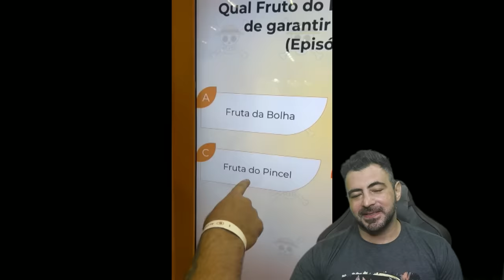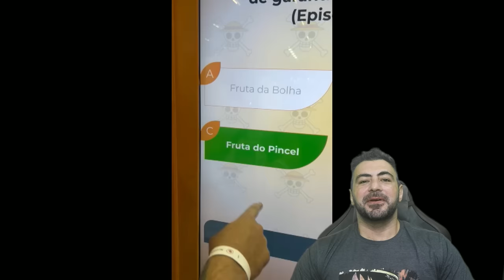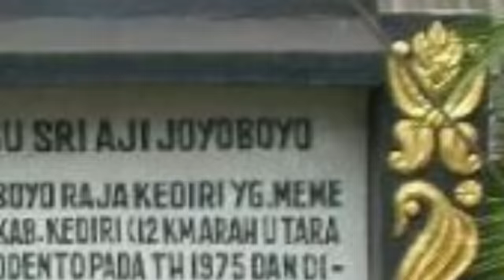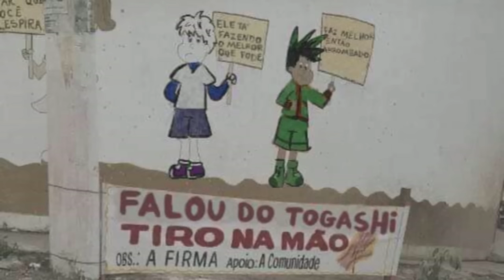A FORMAÇÃO ORIGINAL DOS YONKOS E A IDENTIDADE DO IMPERADOR ANTES DE SHANKS O RUIVO - SBS212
MANDEM SUAS PERGUNTAS PINCELADAS NOS LINKS ABAIXO